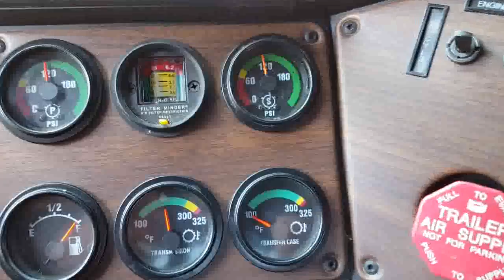GovDeals: 2009 Freightliner FLD120 Military M916A3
2009 Freightliner FLD120 Military M916A3 sold by Radcliff, KY on GovDeals.com